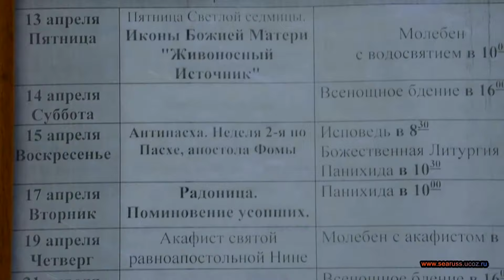Гаспра. Церковь Нины Равноапостольной и Храм Иконы Божией Матери "Нерушимая стена" Крым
На Южном Берегу Крыма, кроме царских имений «Ливадия» и «Ореанда», находились также имения ближайших родственников династии Романовых.
    Начиная со второй половины XIX века ими были приобретены участки земли, на которых возводились великолепные дворцы, виллы, церкви и другие постройки лучшими зодчими России того времени.
   Одним из таких архитектурных шедевров был дворец и храм в имении Великого князя Георгия Михайловича «Харакс». Название связано с находившейся здесь в I – III вв. н.э. древнеримской крепости с благозвучным греческим словом «харакс» (крепость)
   По проекту талантливого зодчего Николая Петровича Краснова (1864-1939) в имении, вначале построили дворец в стиле «шотландского шале» и различные хозяйственные постройки (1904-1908 гг.).
   Великий князь, генерал-лейтенант Георгий Михайлович (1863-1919) был женат на греческой принцессе Марии Георгиевне (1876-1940). У Их Высочеств было две дочери - Нина (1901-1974) и младшая Ксения (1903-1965).
Летом 1905 года старшая дочь заболела дифтеритом. Четырехлетней девочке сделали операцию немецкие врачи из города Хомбурга (около Дармштадта). Успешная операция произошла 6 августа (19 н.ст). В этот день православная церковь празднует один из двунадесятых праздников – Преображение Господне.
   Георгий Михайлович увидел в этом настоящее чудо, Господь Бог исцелил безнадежно больного дитя и в память этого он решил у себя в имении «Харакс» воздвигнуть церковь – святой равноапостольной Нине (небесной покровительнице старшей дочери) и Преображения Господня (день операции).
Проект церкви Великий князь также заказал Н.П.Краснову.
В день памяти равноапостольной Нины, просветительницы Грузии, 14 января 1906 года, в присутствии Великого князя Георгия Михайловича, его брата Великого князя Александра Михайловича и его жены Великой княгини Ксении Александровны (сестра Николая ІІ) и гостей из Ялты состоялась закладка церкви. Вот что писал архитектор Высочайшего двора о храме в имении: «Церковь в имении Его Императорского Высочества великого князя Георгия Михайловича Харакс построена в 1908 году и окончена отделкой в 1912 году. Проектирована в стиле грузинских и армянских церквей на Кавказе – Ахпата и Гелатского собора. Сложена из местного известняка, отделанного в виде штучных камней, с высечкой орнаментальных частей из того же камня. Крыша церкви исполнена из каменных плит, уложенных по железобетонным сводам. Иконостас церкви высечен из красного полированного известняка. Царские врата, северные врата и киоты местных икон исполнены из бронзы в том же характере церкви. При церкви отдельно стоящая звонница, примыкающая к подпорной стене сада».
На восьмигранном барабане стоял купол храма, который украшал четырехконечный каменный крест. По эскизу художника А.Славцова знаменитая итальянская мастерская Антонио Сальвиати изготовила мозаичный образ Спаса Нерукотворного, который находился над центральным входом. Этот образ был скопирован с иконы в домике Петра І в Петербурге. Эта икона была с Петром І в Полтавском сражении и являлась особо почитаемой династией Романовых.
Маленькая, изящная, гармоничная церковь стала украшением Южного Берега.
В октябре 1913 года Н.П.Краснову было присвоено звание академика архитектуры. В предоставленном списке в академию своих основных работ (более шестидесяти), он считал наиболее лучшими это Ливадийский дворец и церковь Преображения и святой Нины в имении «Харакс».
В учетном списке ликвидированных храмов находящихся на территории Ялтинского округа за 18 июня 1923 год значится, что в бывшем имение «Харакс» находится Дом отдыха ЦК РКП (б) Украины. Церковь согласно существующему в то время положению о домовых храмах должна быть ликвидирована. Службы больше не совершались и церковь, в которой молилилась многочисленная Царская фамилия, используется под различные мастерские и склады.
Полное уничтожение мозаики, варварское отношение к храму Божиему в имении «Харакс» можно внести в список потерь, понесенных культурным наследием Крыма за годы Советской власти.30 декабря 1991 года местными жителями был снят замок с церкви, где находился склад Симферопольских археологов.